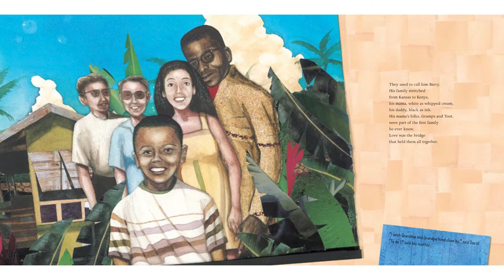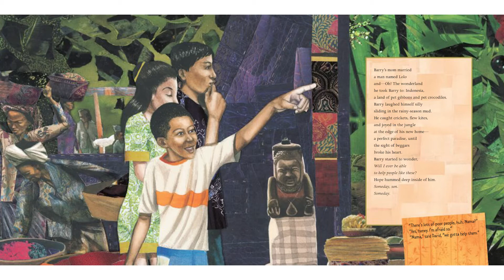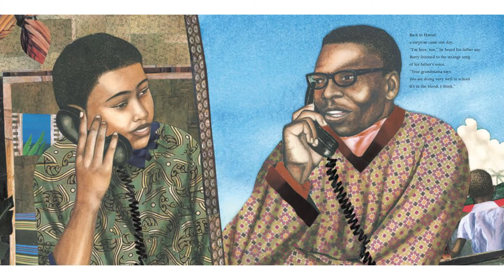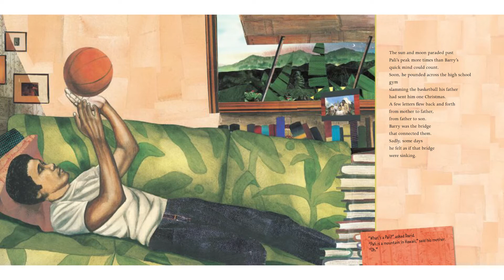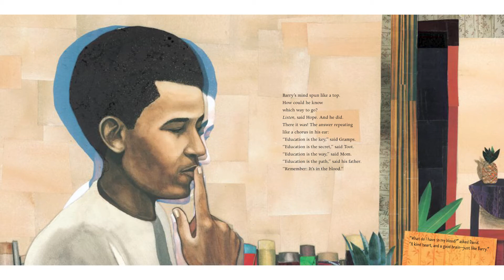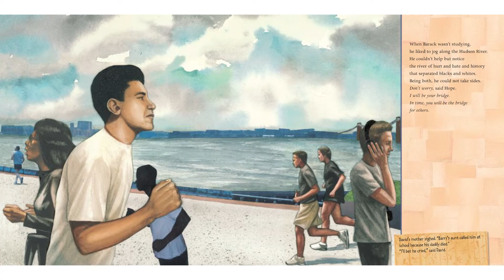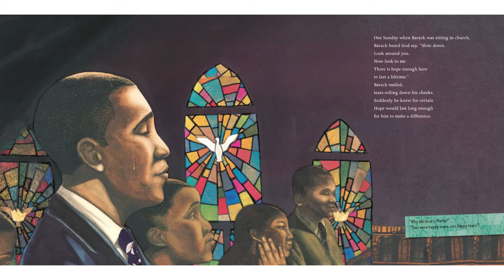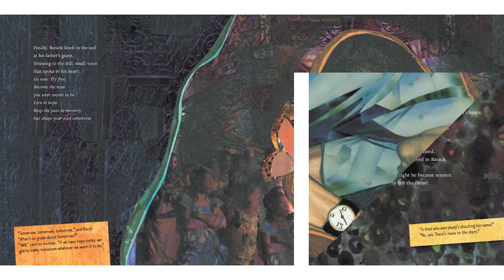Arrow's Story Corner - Barack Obama: Son of Promise, Child of Hope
February is Black History Month! To celebrate, Arrow Senior Living residents are reading children's books about black historical figures.

Today, Eloise reads "Barack Obama: Son of Promise, Child of Hope" by Nikki Grimes and illustrated by Bryan Collier.

Our goal with this project is to raise funds to donate copies of the books we read to local schools in our communities. We would also like to donate a portion of our fundraising efforts to The Eyeseeme Foundation, the non-profit arm of the Eyeseeme African American Children's Bookstore. The Foundation's mission is to create programs that increase childhood literacy for under-served communities and to promote African American History and multicultural literature that will increase respect and tolerance for diverse cultures.